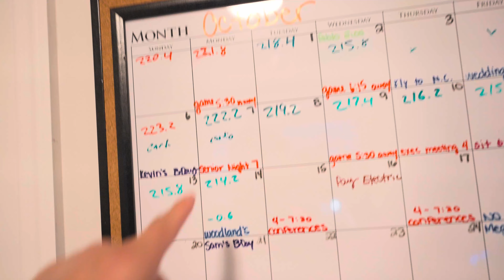Low Carb Workout - Winter ARC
While not every workout goes as planned, it’s essential to learn from each experience and adjust accordingly. Join me as I delve into the details of my day, including nutrition, workout strategies, and the importance of adapting your fitness routine to achieve your goals.

Weight Loss Progress:

 • Current Weight: I’m thrilled to report that I’m down to 214 lbs, a significant drop from 223 lbs. That’s almost a 10-pound loss in just over a week!
 • Goal Setting: My aim for tomorrow is to be under 214 lbs, ideally around 213.5 lbs. Consistent progress is key in any weight loss journey.
 • Increased Activity: I’ve been doing a lot more walking, and it’s becoming easier each day. My feet aren’t hurting as much, which is a great sign that my body is adapting to the increased activity.
 • Calorie Tracking: I’ve started monitoring my calories more closely. Surprisingly, I’ve only consumed about 970 calories today, which seems low, but I’m feeling satisfied.
 • Meals Consumed:
 • Breakfast: 4 eggs.
 • Lunch: Chicken prepared by my girlfriend, providing 32 grams of protein with veggies.
 • Snack: 8 ounces of ground beef with protein chips.
Protein Intake: So far, I’ve consumed 122 grams of protein. If I include a protein shake before the gym, that’ll add approximately 60 grams, bringing me close to 180 grams of protein for the day.
 • Feeling Satisfied: Despite the low calorie count, I’m not feeling hungry. This helps me stay on track with my weight loss while ensuring I get enough protein for muscle building.

Chest Workout Insights:

Today, I decided to switch up my fitness routine by starting with the pec deck machine instead of my usual exercise. My goal was to improve on my previous performance and see how my body responds to the change.

 • Pec Deck Performance:
 • Previous Best: 170 lbs for 5 reps.
 • Today’s Goal: Aiming for 6 reps at 170 lbs.
 • Outcome: Successfully completed 7 reps, surpassing my goal! This shows progress in my muscle strength and endurance.
 • Energy Levels:
Feeling Depleted: Not having my protein shake before the gym left me feeling low on energy. I realized the importance of pre-workout nutrition for optimal performance.
 • Carbohydrate Intake: Wishing I had consumed more carbs to fuel my workout better.
 • Workout Reflection:
 • Lack of Pump: Despite surpassing my previous reps, I didn’t get the muscle pump I was expecting.
 • Exercise Order: Starting with the pec deck may have drained my energy for other exercises.
 • Favorite Exercise: The incline machine is typically my go-to for chest development, and I might prioritize it first in future workouts.

Understanding the Importance of Workout Structure:

 • Warm-Up Sets:
 • Previous Approach: Last week, I did multiple warm-up sets before reaching my working weight, which seemed to enhance my performance.
Today’s Approach: Fewer warm-up sets might have impacted my ability to lift heavier weights effectively.
 • Exercise Sequencing:
 • Optimal Order: Beginning with exercises that require the most energy can lead to better overall performance.
 • Variety in Training: Incorporating different machines and exercises can stimulate muscle growth, but it’s essential to structure them strategically.
 • Nutrition Timing:
 • Pre-Workout Fuel: Consuming a protein shake or a carb-rich snack before workouts can significantly impact energy levels and effectiveness.
 • Hydration: Staying hydrated is crucial, especially when aiming for high-intensity sessions.

Adjusting Future Workouts:

 • Reevaluating Routine: Planning to return to my previous workout structure that yielded better results.
 • Incorporating Variations: While variety is good, it’s important to ensure new exercises complement rather than hinder performance.
Listening to My Body: Recognizing when something isn’t working and being willing to make changes is vital in any fitness lifestyle.

Key Takeaways for a Fitness Lifestyle:

 • Consistency is Crucial: Regularly tracking progress and sticking to your fitness routine promotes steady weight loss and muscle building.
 • Adaptability: Be open to adjusting your workouts based on what your body responds to best.
 • Nutrition Matters: Proper fueling before and after workouts enhances performance and recovery.
 • Mindset is Everything: Not every workout will be perfect, but maintaining a positive attitude helps in overcoming setbacks.

Join Me on This Fitness Journey:

Your support keeps me motivated, and I appreciate everyone who follows along!